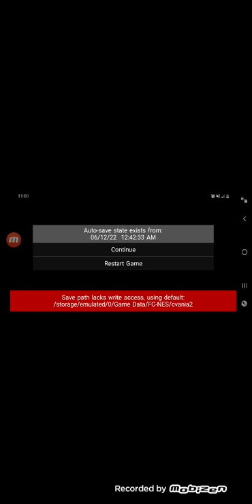CastleVania 2 Part 5